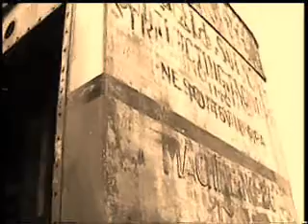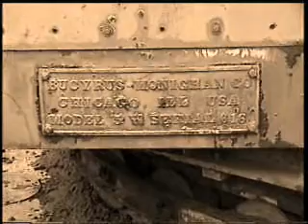5 W DRAGLINE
THE  LAST  5W  IN  NE PA